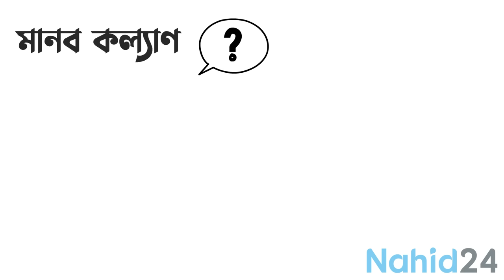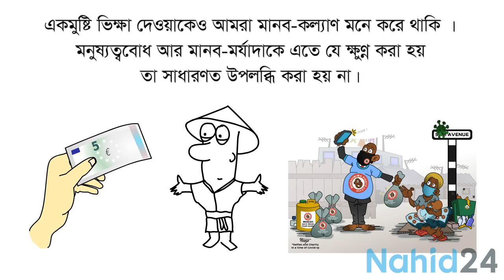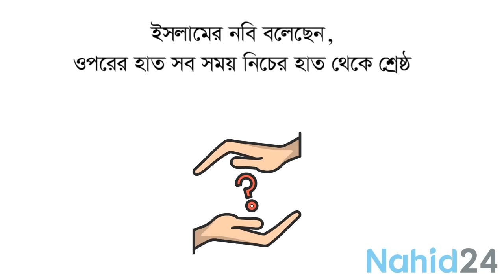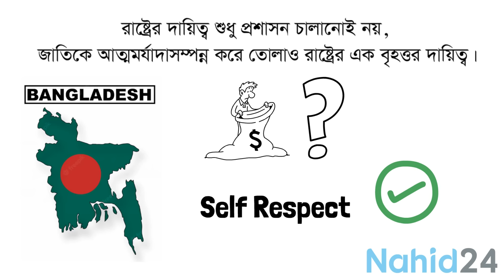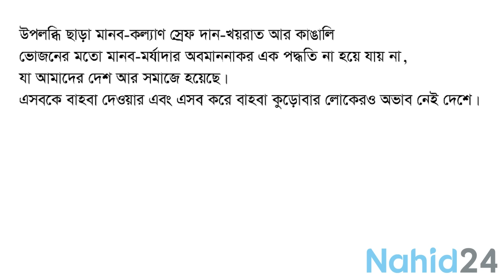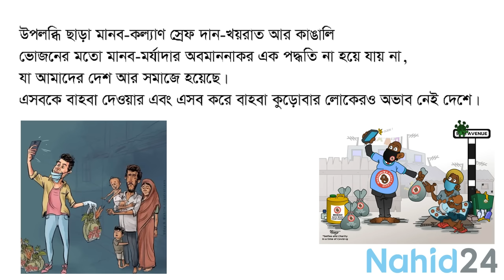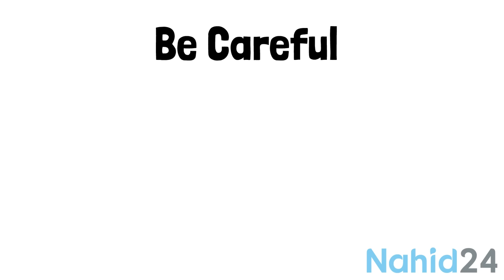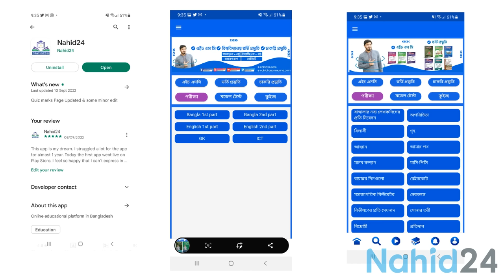মানব কল্যাণ || মানব কল্যাণ hsc || manob kollan hsc || Nahid24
মানব কল্যাণ, মানব কল্যাণ hsc, manob kollan, manob kollan hsc, মানব কল্যান আবুল ফজল, hsc bangla 1st paper, Nahid24